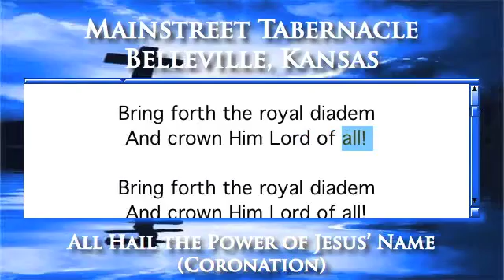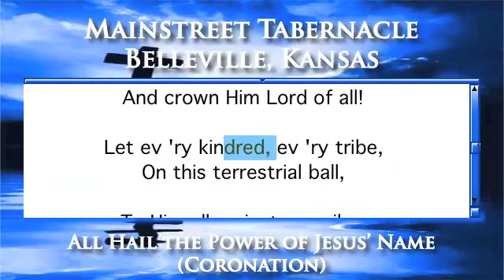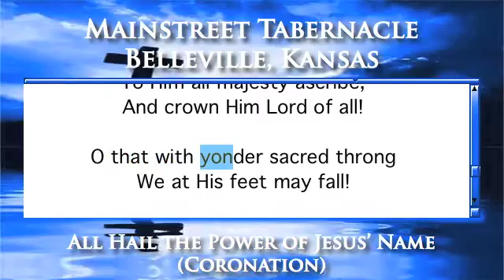All Hail the Power of Jesus' Name (Coronation) - Piano Version